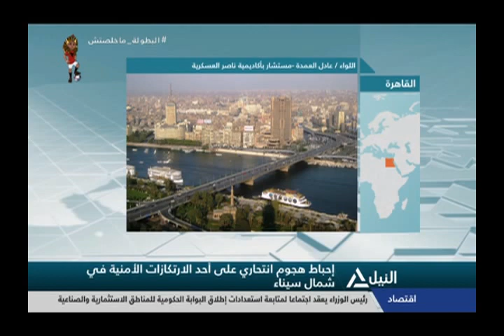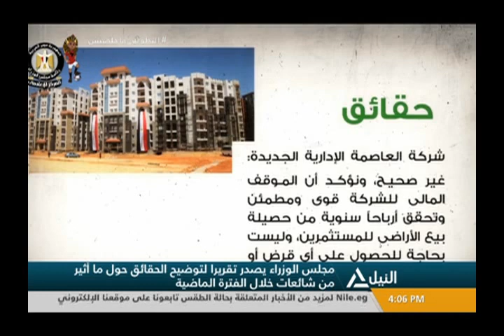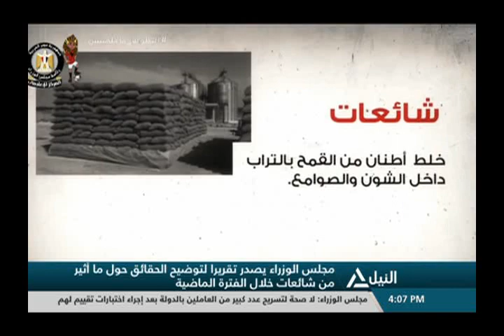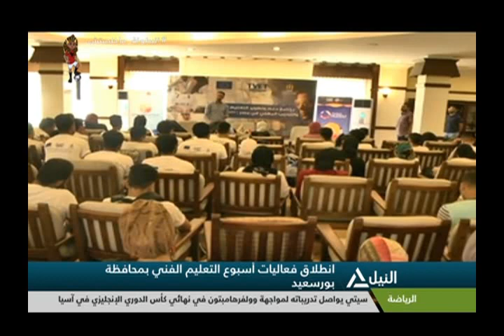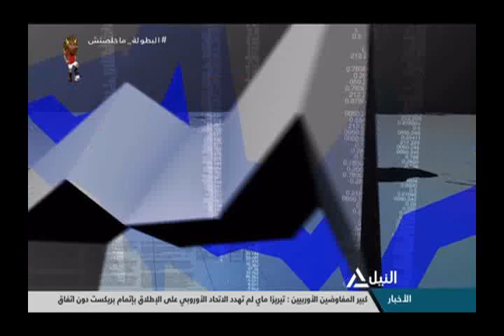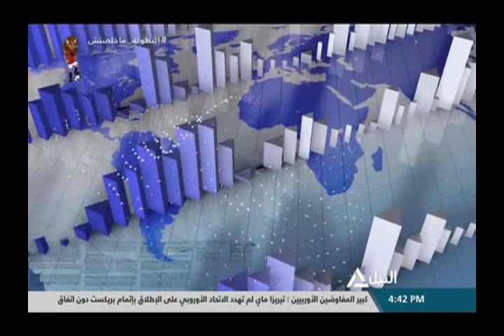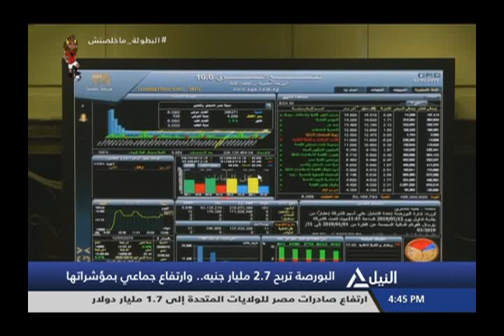بانوراما النيل الرابعه عصراً 18-7-2019